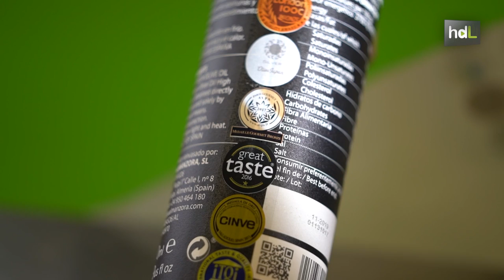HDL José Sánchez, un caviar de perlas de aceite de oliva para platos con Estrella Michelín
En 2014 creó la empresa Oleo Almanzora y en 2015 recogió su primera cosecha de aceitunas. En este tiempo, José Sánchez ha apostado por la innovación dentro de un campo tradicional como es el de la fabricación de aceite. De su cosecha propia, cultivada en 30 hectáreas de terreno, nacen las perlas de aceite, su producto gourmet estrella.  Viajan por casi toda Europa y se han convertido en un producto habitual de dos cocinas con estrella Michelin: la del restaurante Alejandro de Roquetas de Mar y la de La Costa, en El Ejido.